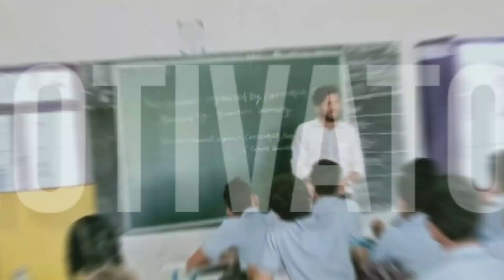UP AYUSH Counselling 2020 | Alert for disqualified candidate | AYUSH Qualified Candidate Also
Alert for the disqualified candidate
Ayush Qualified candidate also

Or on the other hand Search 'Careerkick Services'